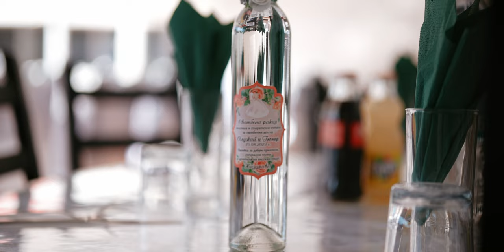Olcay ღ Guner | Wedding Trailer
🎥 Directed by Extreme ProVideo

📸 Photography I Extreme ProVideo
🛩 Drone I Extreme ProVideo
🗺 Location | Complex Neverland